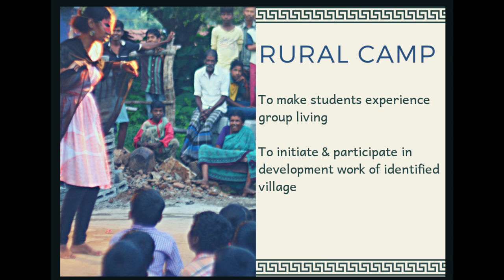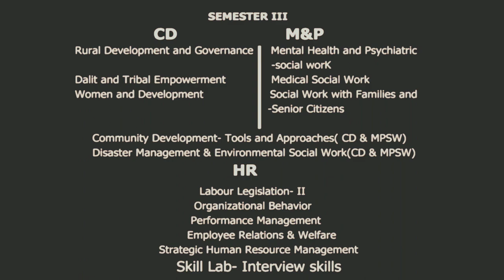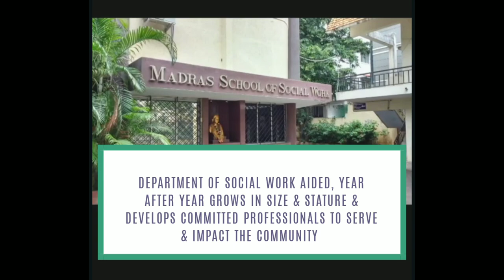Department of Social Work(Aided) 2017-2019 batch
Madras School Of Social Work was established in the year 1952 by Mary Clubwala Jadhav, is a pioneering institution offering quality higher education in the field of social work(CD, MNP, HRM).
This video would circulate the course curriculum of MSW, offered by Department of Social Work(Aided).
Video Version :: V1